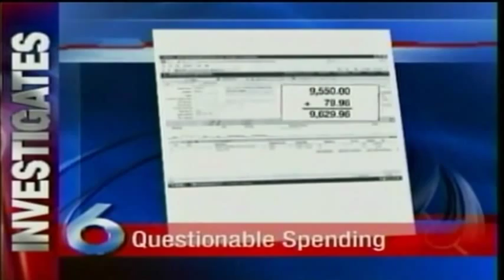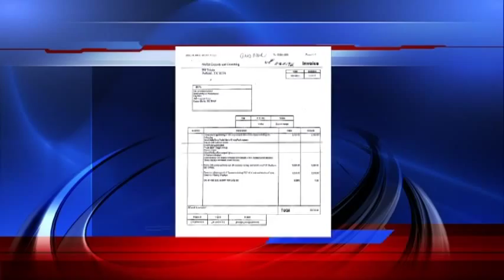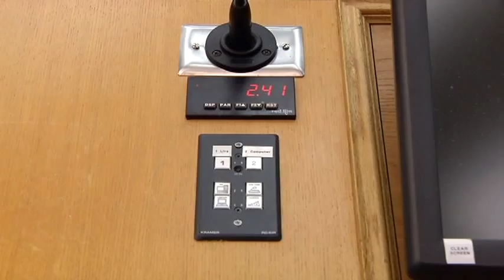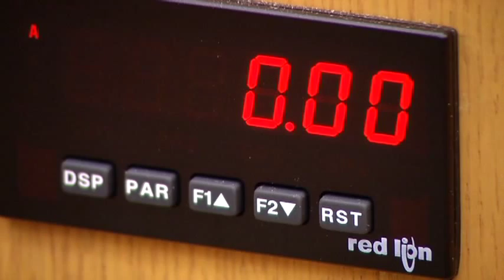City Spends Nearly $10,000 on a Timer (Parts 1, 2 & 3)